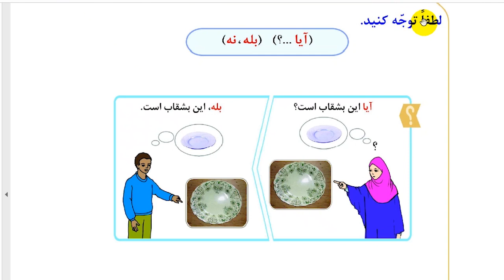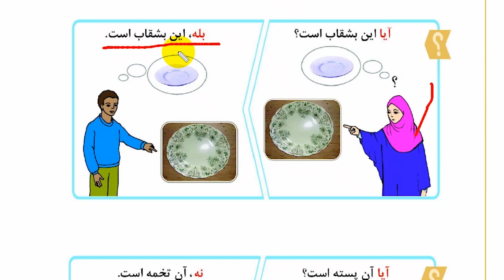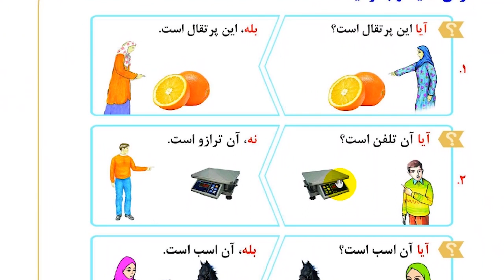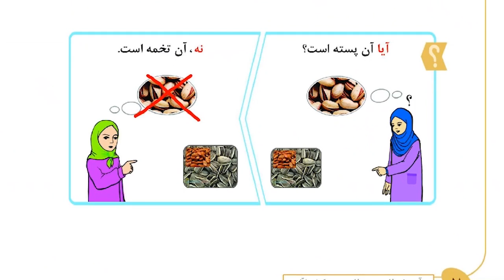How to ask name of things in persian Class 4